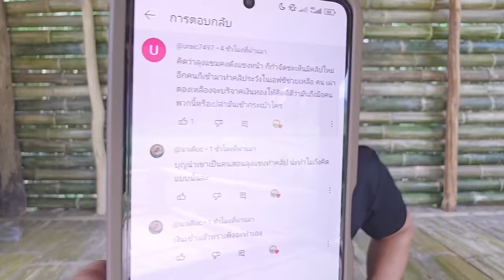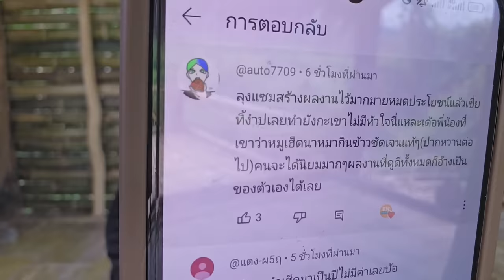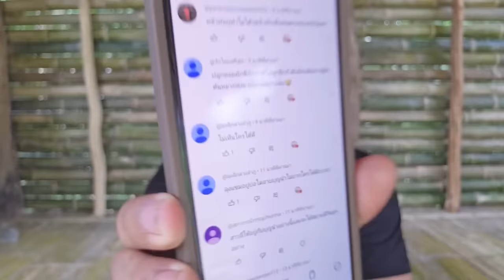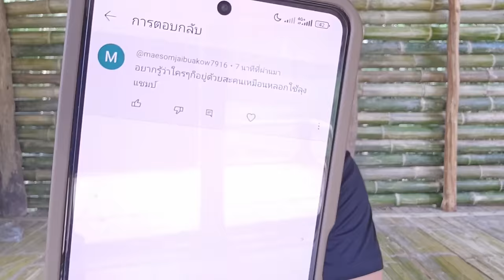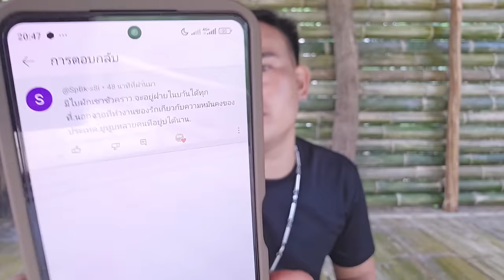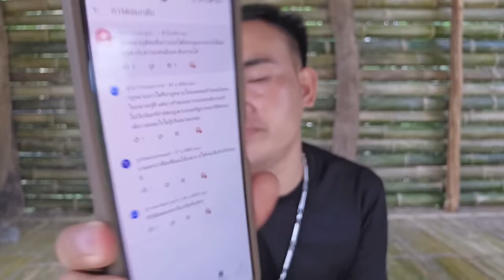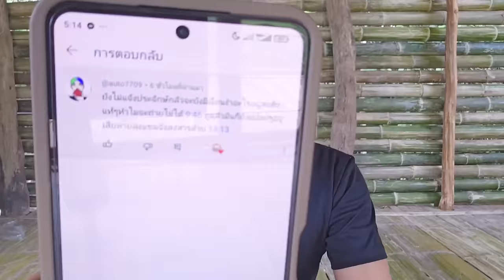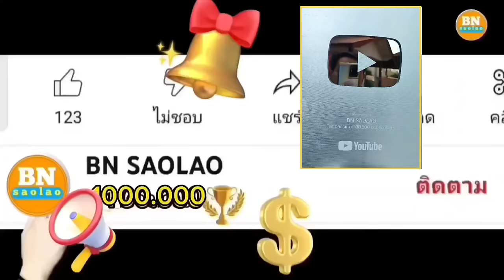ep968 ตอบทุกคำถามที่ทุกคนอยากรู้และทุกอย่างที่เป็นจริง คนป่า ตองเหลือง ຄົນປ່າ